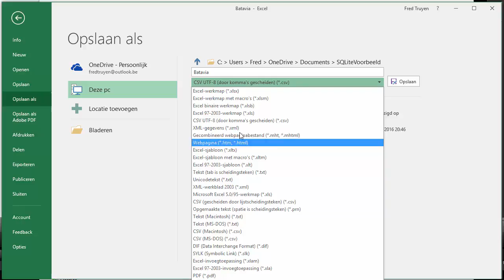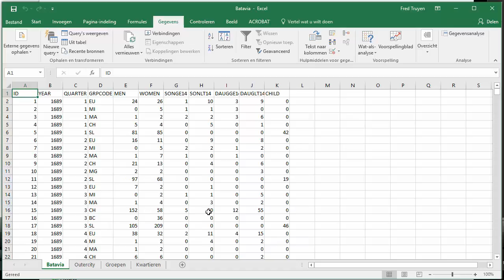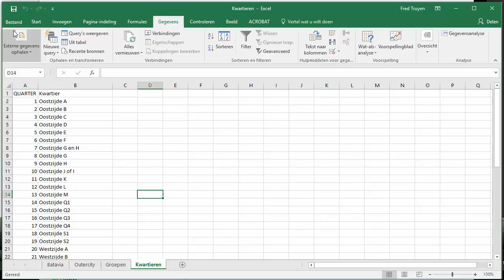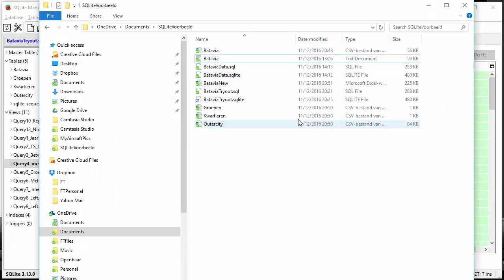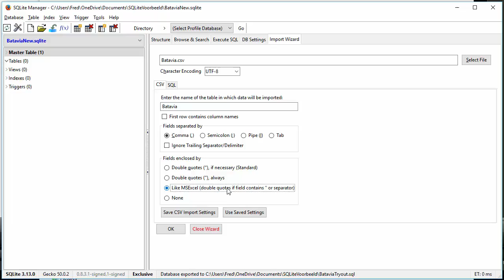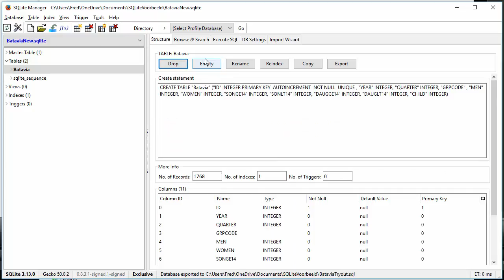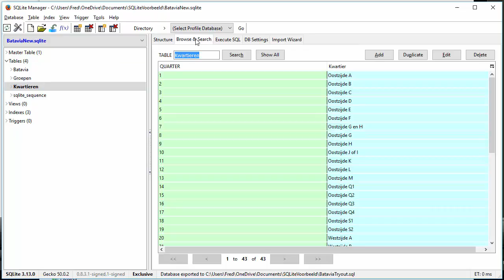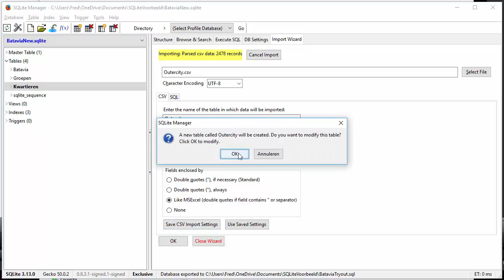Tabellen in SQLite inladen vanuit Excel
Excel tabellen importeren in SQLite via CSV-bestanden